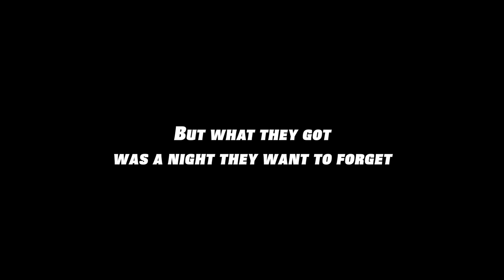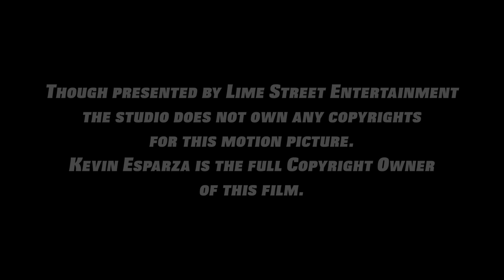Elevator Game Trailer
Here is the trailer to Lime Street's next movie.  Lime Street is only releasing the film, as it did not produced the film.  Lime Street does not own the copyright to the film itself, that is owned by the first party creator Kevin Esparza.  Lime Street did all the post production for the film and is releasing through their label.  Enjoy the trailer to this upcoming film.